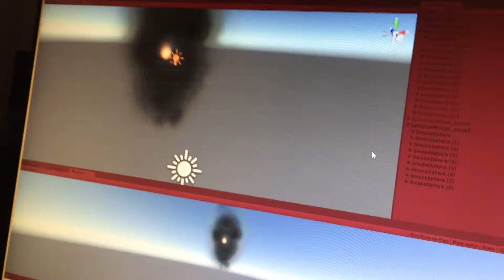Unity and Blue Beans test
by Izzie Colpitts and Boris Kourtoukov